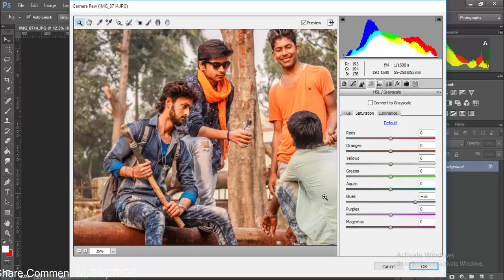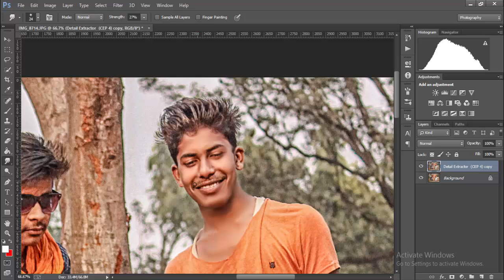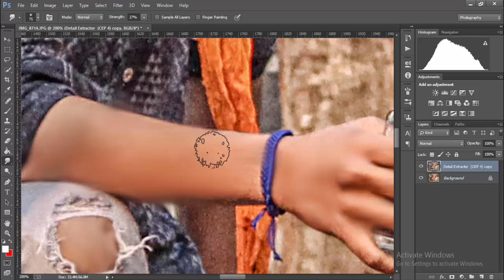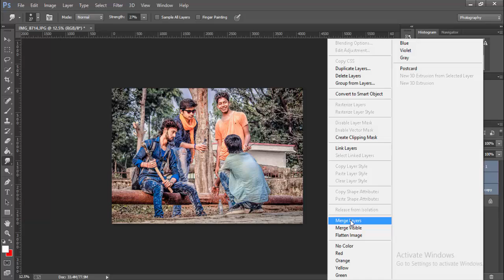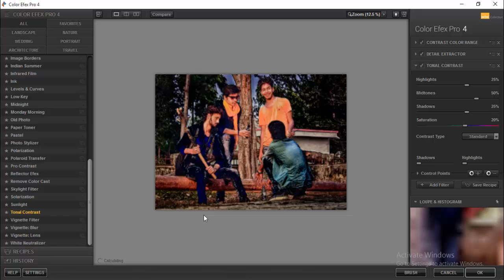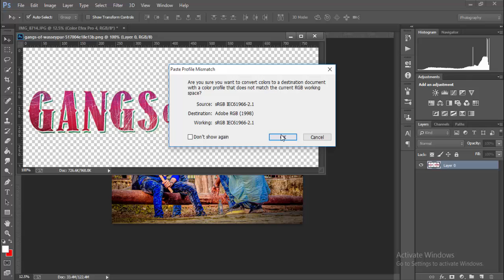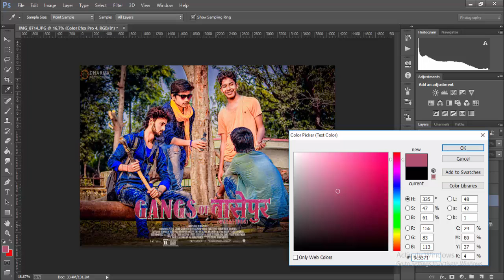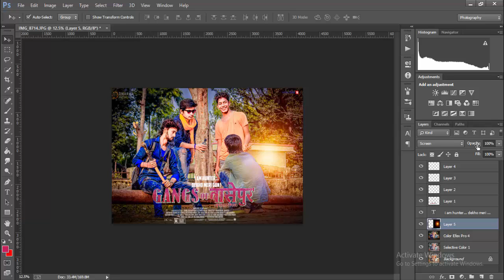Movie Poster - Creating A Movie Poster In Photoshop : Gangs Of Wasseypur 2017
movie poster - gangs of wasseypur  movie poster how it's made ?
Create a Fun Action Movie Poster Design in Photoshop Action Movie Poster Photoshop Tutorials

social link -

extra
photoshop course
adobe photoshop cs2 serial number
adobe photoshop serial number
learn photoshop step by step
photoshop plugins
ps tutorials for beginners
photoshop tutorial cs6 step by step
photoshop cs6 tutorials for beginners
photoshop pdf
photoshop tutorials pdf
basic adobe photoshop tutorial
photoshop for beginners tutorial
adobe photoshop tutorials video
photoshop text effects tutorials
adobe tutorials
photoshop actions
photoshop 2016 tutorial
photoshop tutorial site
tutorial in photoshop
illustrator tutorials
tutorials for photoshop cs6
photoshop training